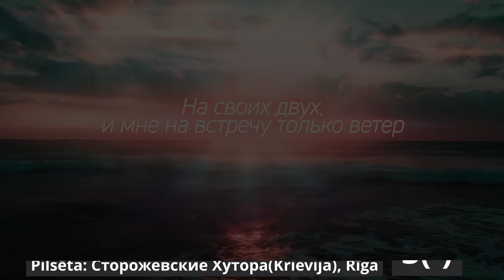Top 50 Latvijā dzimuši dziedātāji pēc skatījumu skaita | Vasara 2023 | Aminata / B2S / Dons / Markul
Video ir sniegts izpildītāju saraksts, kuriem ir visvairāk skatītāju uz Youtube. Par pamatu ņēmti videoklipi un oficiālie izpildītāju kanāli.